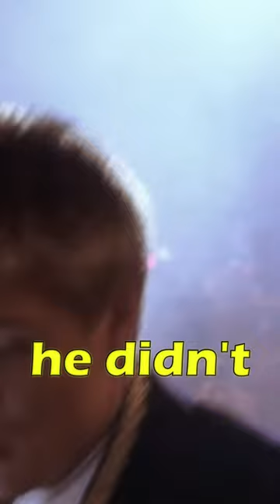Simon Helberg in A Cinderella Story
Simon Helberg plays Terry in A Cinderella Story (2004)
"White and Nerdy" by Weird Al Yankovic (parody of  "Ridin'" by Chamillionaire and Krayzie Bone)

Did you know that Simon Helberg, who plays Howard (Wolowitz) on the Big Bang Theory, was also in a fairy tale movie? He was in A Cinderella Story, but he didn’t play the prince. Let’s just say that Simon has been typecast for far longer than we thought.

♫ I wanna roll with
The gangsters
But so far they all think
I'm too white 'n' nerdy♫

♫ Think I'm just too white 'n' nerdy
Can't you see I'm white 'n' nerdy?
Look at me I'm white 'n' nerdy ♫